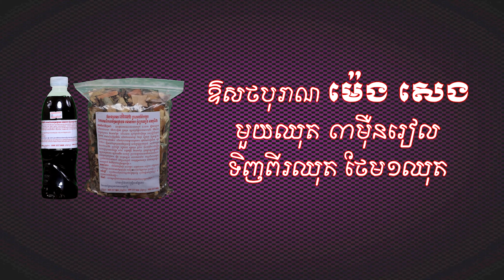Final លោក ឃីម សុខហេង​ VS លោកស្រី ចេន សុភាព ​ វេទិកាកម្ពុជាជជែកដេញដោលពីភាពជាអ្នកដឹកនាំសុខភាព ថ្នាំ